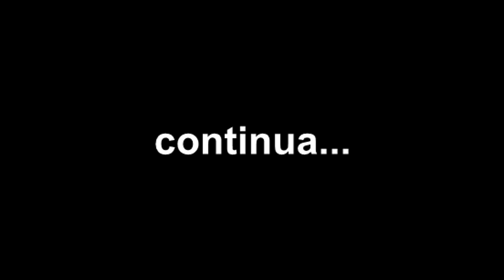MEU SETUP?/FAMÍLIA GOTZ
OIIIII vim convidar voce para acompanhar minha mudança no setup espero que goste do video!

A edição é bem básica pois não tenho muita experiência,mais conforme for me adaptando isso vai melhorar.
Comenta ai oque acha 🗣
Inscreva se ajude canal a crescer compartilhando!
Tamo Junto Fica Com Deus Até a Próxima!